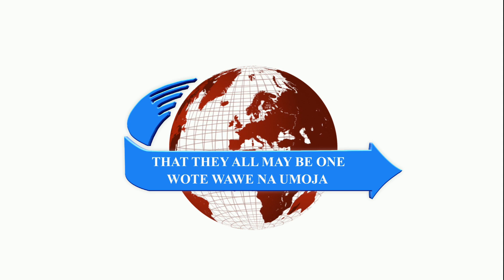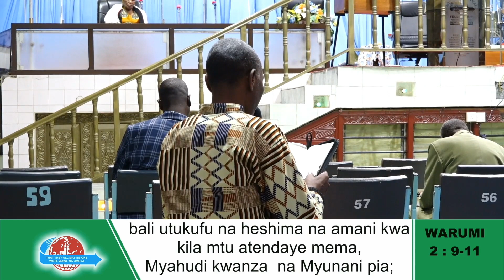WORSHIP MOMENT - DECOO6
The steadfast love of the Lord never ceases; His mercies unending, and renewed every day! Worship the Lord God of the founder, for only He, is Yahweh and besides Him, there's no other God. Continue hoping and trusting in the Lord, regardless of the time it tarries, just know that He the Lord shall accomplish every petition and desire of your heart!

Tribulation and anguish, upon every soul of man that doeth evil, of the Jew first, and also of the Gentile;
But glory, honour, and peace, to every man that worketh good, to the Jew first, and also to the Gentile:
For there is no respect of persons with God. Romans2:9-11 [kjv]

Any believer who wills to be a vessel of honor for God, glory, honor, and peace shall be his/her portion regardless of your background (Jew or Gentile). Be enabled by the repentance of the Lord to always humble yourself and God shall be able to forgive and empower you, for He is no respecter of persons.

The Servant of God Ismael Mwadzombo Rimba's sermon excerpts.